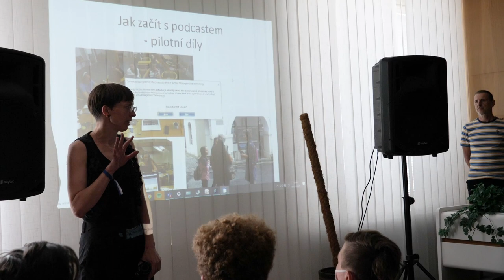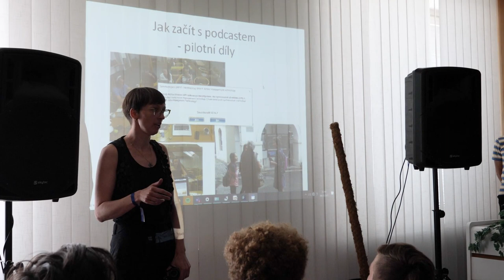65. Šrámkova Sobotka: JARmark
První část Jarmarku dílen – představení dílen a jejich výstupů: Vyprávění – dílna storytellingu, Jak začít s podcastem, Dílna tvůrčího psaní, Šla Anička na slam – tvůrčí dílna slam poetry.

Čím dříve z jara hřmí, tím se země stane úrodnější. Co vzešlo? Začneme šumem reproduktorů, šustěním papíru a melodií slova!

Vyprávění – dílna storytellingu, lektor Matěj Záhořík

Příběhem přemýšlíme, učíme se, prožíváme své sny. Příběh nás provází odmalička ve formě pohádek, mýtů a legend. Příběhy nás učí o světě a my tyto příběhy zase žijeme. Že už je tu mockrát slovo příběh? A bude ještě víckrát, až si budeme společně vyprávět tradiční příběhy z různých zemí.
Pomocí her a různorodých cvičení ve dvojicích i ve skupině si každý vyzkouší příběh zkoumat, ohledávat, pojmenovat si jeho základní principy a vyprávět ho pomocí své vlastní přirozenosti a autenticity v rovnováze s hereckými prostředky.
Jak začít s podcastem, lektorka Brit Jensen

Máte nápad na vlastní podcast, ale nevíte, jak začít? Workshop vedený zkušenou audiodokumentaristkou se stane inspirativním místem, kde se vaše nové podcasty zrodí. Celý týden se budeme věnovat pouze jedné věci: Abychom z vašich nápadů natočili a nastříhali pilotní díly. Projdeme celým tvůrčím procesem od nápadu, jeho natočení, přes editaci a střih až po praktickou otázku: Kde a jak svůj podcast vydám? Průběžně budeme poslouchat vybrané podcasty ze světa i z Česka a analyzovat postup prací na vlastních projektech. Nápady, které přinesete, mohou být jakéhokoliv typu: dokumentární, publicistické, rozhovorové, fiktivní. Tématem
podcastu může být i folklor v jakékoli podobě. Hlavní je, že máte chuť se vydat do světa zvuku – a pomáhat ostatním dělat to samé.
Dílna tvůrčího psaní, lektor MgA. René Nekuda

Příběhy jsou všude okolo nás. Nedá se jim uniknout, nelze s nimi vyjednávat. Neustále nás pohlcují, až se sami nakonec stáváme jedním z nich.
V této hravé dílně budeme společně formou diskusí a krátkých kreativních cvičení hledat svůj autorský hlas; tj. vhodný pár obuvi a tempo, ve kterém by se nám dobře šlapalo po papíře. Někdo totiž rád běhá s lehkostí a elegancí, jiný potřebuje dusat s vážnou tváří, třetí upřednostňuje promyšlený a sebejistý krok. A nic z toho není (naštěstí) špatně. Druhá část kurzu bude věnována řemeslu. Projdeme si stavbu příběhu a jeho nejdůležitější části (úvod, postavy, dialog, zápletku apod.). Výstupem této praktické dílny je krátká povídka.
Šla Anička na slam – tvůrčí dílna slam poetry, lektor Tim Postovit

Během této tvůrčí dílny pojmeme slam poetry poněkud ve folklorním duchu.
Podíváme se na podstatu tohoto současného žánru přednesu autorské poezie. Seznámíme se s jeho rozmanitými podobami a zjistíme, proč je natolik blízký opravdovému folkloru. Nakonec strávíme čas přípravou a představením vlastních slamových básní, o kterých budeme společně mluvit.

Děkujeme všem účastníkům i lektorům.

0:00 Vyprávění – dílna storytellingu
9:04 Jak začít s podcastem
11:09 Dílna tvůrčího psaní
24:10 Šla Anička na slam – tvůrčí dílna slam poetry

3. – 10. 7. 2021